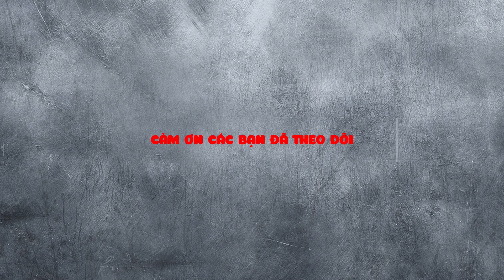Hải Yến: “Những Ngày Mới Vào Sài Gòn Tôi Không Có Tiền Để Ăn Mì Gói” | TIME OF STAR - EP.7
GIẢI TRÍ NEWS là kênh tổng hợp các tin tức showbiz giải trí được cập nhật sớm nhất.

Tổng hợp cung cấp các thông tin mới nhất, nhanh nhất, độc đáo nhất về showbiz. Cập nhật tin tức Sao, Hậu trường Sao, Video Sao.
ĐĂNG KÝ THEO DÕI KÊNH THÔNG TIN GIẢI TRÍ GIAITRINEWS ĐỂ XEM NHỮNG VIDEO MỚI NHẤT TẠI ĐÂY NHÉ